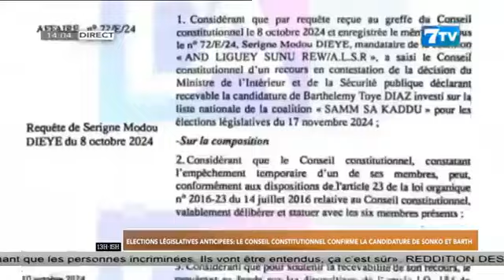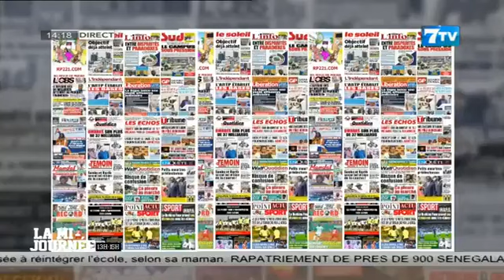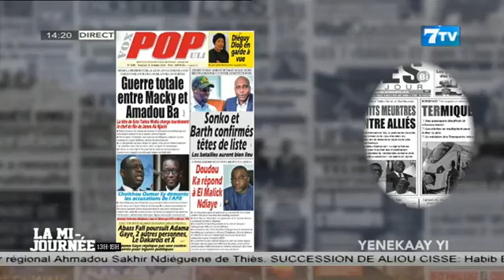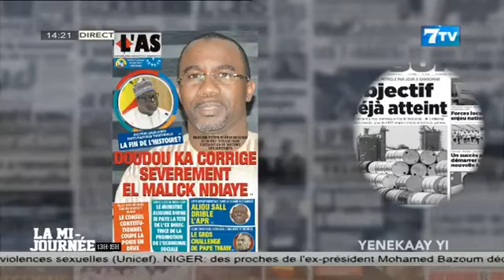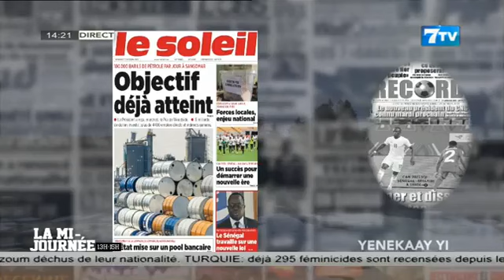🔴[NEWS] Suivez La Mi - Journée Infos en Wolof du Vendredi 11 Octobre 2024 (Le 14H)